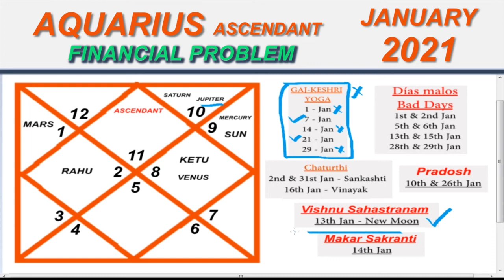IN ENGLISH | AQUARIUS ASCENDANT | JANUARY - 2021 | Monthly Horoscope Prediction